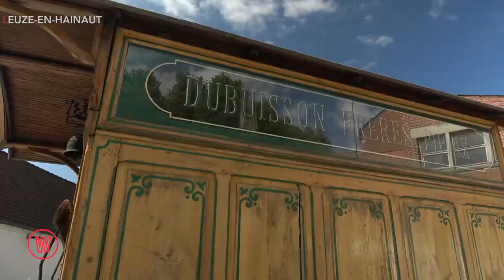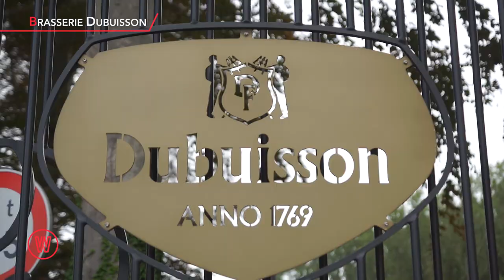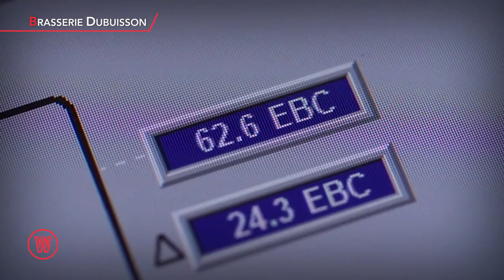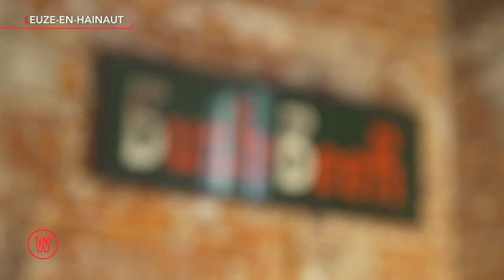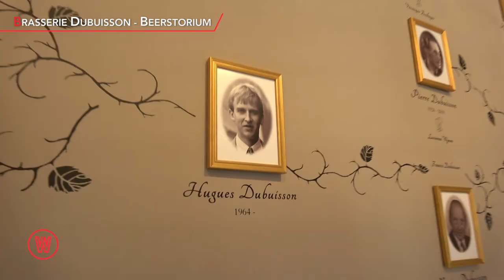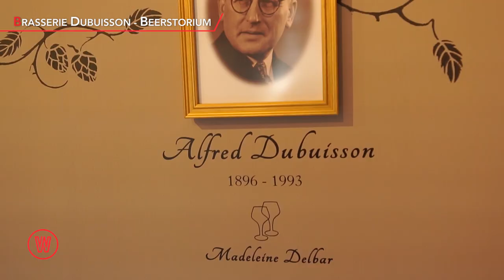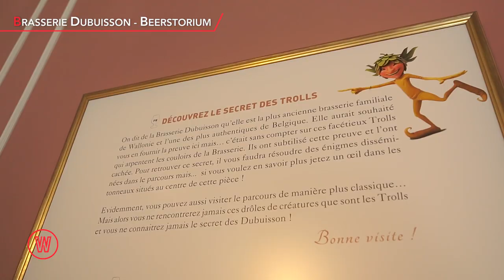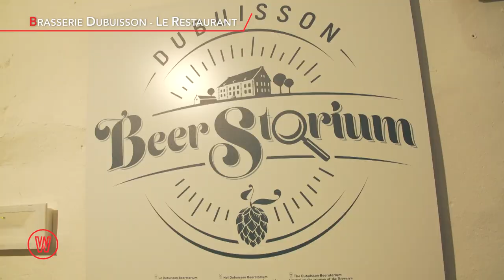Visite : Brasserie Dubuisson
Cette semaine, David Antoine part à la recherche des trolls, leur cuvée et plus particulièrement ceux de la Brasserie Dubuisson ! Créée en 1769, la brasserie a vu se succéder 8 générations de brasseurs, ce qui fait d’elle la plus vieille brasserie de Wallonie. L’une de leur bière emblématique, la Bush Beer, occupe nos tables depuis 80 ans déjà et de nombreuses autres bières sont venues s’ajouter à la production. Présente dans plus de 35 pays étrangers, la Brasserie Dubuisson a vu sa production doubler et passer de 45.000 hectolitres en 2013 à 90.000 hectolitres en 2018. Encore une nouvelle pépite wallonne à découvrir !